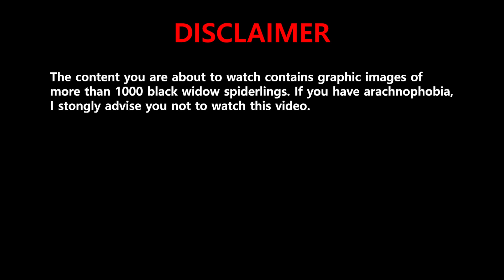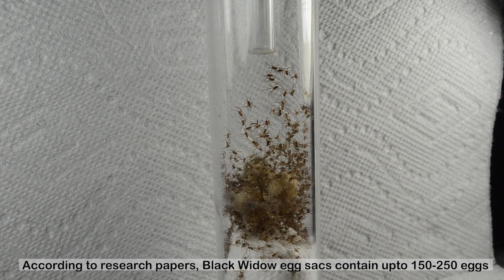Opening Spider Egg Sacs 1000 Black Window Spider babies found!!!! 과부거미 알집 해체!!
Hi Youtube!
I opened 5 black widow spider egg sacs.
These eggs were laid  by my pet Western black widow spiders (Latrodectus hesperus).
This species are extremely poisonous so do not attempt do this!!

Music credit

and